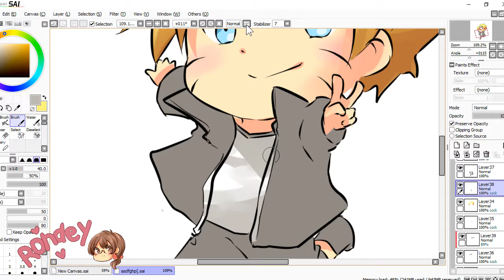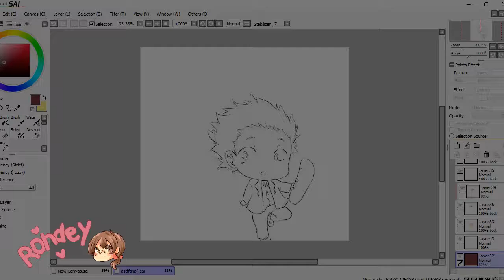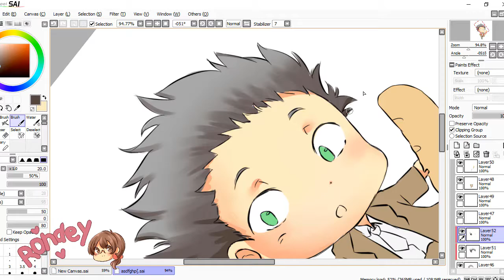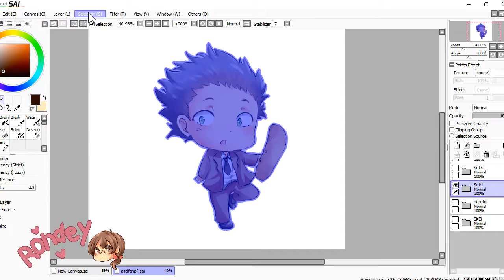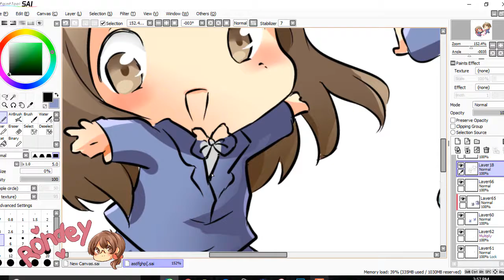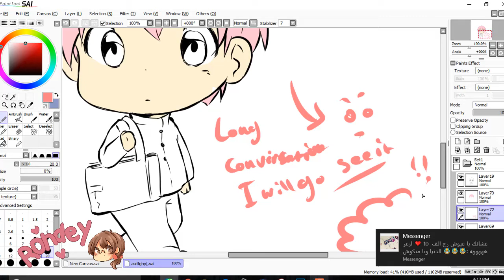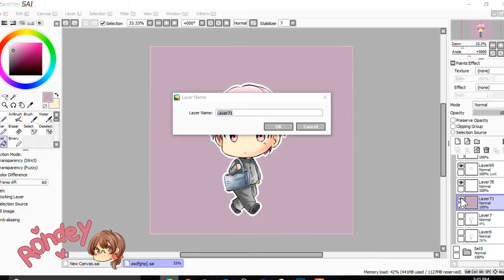Speed Paint chibi Anime characters - Boruto - Shouya - Hinako(Kenka Banchou) -Tsuki ga kirei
someOf  Anime Characters that is showing in this season :D ! in Chibi way ^^
here the images :D !